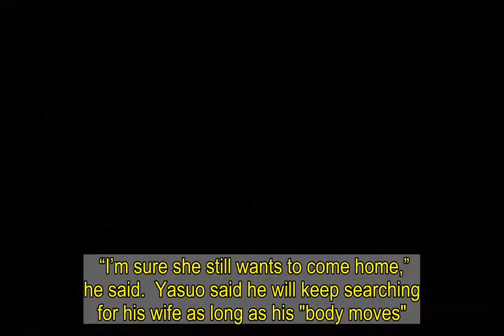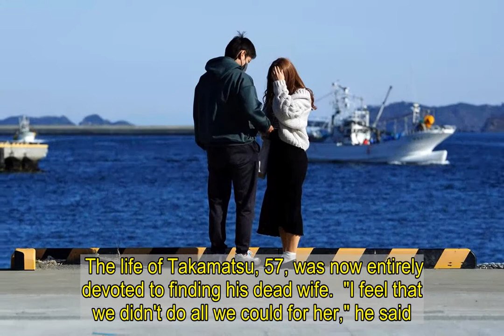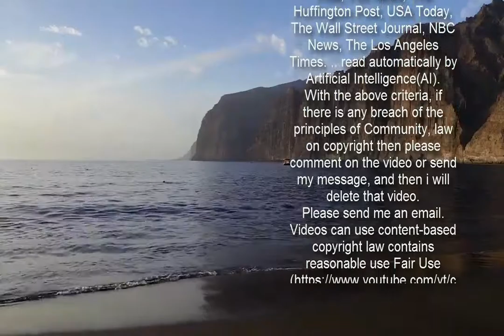Man trains as diver & spends ten years looking for wife lost in tsunami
A JAPANESE man trained as a diver to search for his missing wife who was lost in a tsunami ten years ago.  Yasuo Takamatsu, 64, lost his wife, Yuko, when the tsunami hit Onagawa, in 2011.    He has been looking for her ever since.  Yasuo went as far as to get his diving license as part of his quest to find her remains.  He has gone for weekly solo dives for the past seven years, in his bid to locate her body.  “I’m always thinking that she may be somewhere nearby,” he said.  As well as his solo dives, Yasuo joined local authorities once a month, as they conducted underwater searches for some 2,500 people whose remains were still unaccounted for.  Yasuo said the city's scars had largely healed, but the recovery of people’s hearts would take time.  So far, the dedicated husband has found albums, clothes and other artifacts, but nothing that belonged to his wife.  Yasuo said the last message he received from his wife was asking him whether he was okay, and expressing that she wanted to “go home” from her job at a bank.  “I’m sure she still wants to come home,” he said.  Yasuo said he will keep searching for his wife as long as his "body moves".    The quake was the most powerful ever recorded in Japan and the fourth biggest in the world since 1900.  Terrifying 133ft waves smashed into the northeastern coast of the country, crashing into the Fukushima Dai-ichi nuclear plant.  More than 15,000 people died and nearly 230,000 were forced to flee for their lives during the worst nuclear disaster since Chernobyl.  The waves travelled at up to 700km/h, reaching 10km inland.  The quake caused $360billion (£168billion) in damage, making it the most expensive disaster in world history.  Yasuo had not been worried about his wife following the tsunami as the bank where she worked backed on to a hill where he thought she would be sheltering.  But the next day he was told that the bank’s staff had been ordered to head to the flat roof of the 10m-high building, instead of climbing the hill behind.  They had been washed away as the waters rose, with only one of the staff members surviving.  More than 800 of Onagawa’s 10,000 residents died, with 569 bodies recovered over the days and months that followed.  Yuko’s body was one of many - a third of those Onagawa residents suspected dead - which had never been found.  The life of Takamatsu, 57, was now entirely devoted to finding his dead wife.  "I feel that we didn't do all we could for her," he said.   Remarkably little progress seemed to have been made in the town since a magnitude 9 earthquake struck the seabed off northeastern Japan, generating a series of immensely tall waves.  Around 100,000 still lived in grim prefabricated huts that had been erected across the disaster zone.  The volunteer searchers with whom Takamatsu dives have so far recovered the remains of ten people.